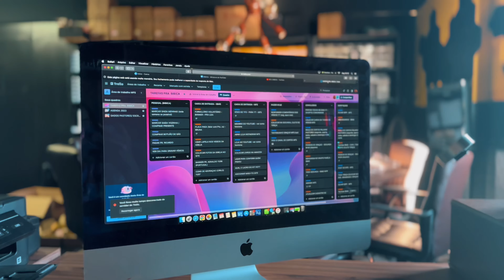VLOG DA PASTORA JOVEM | ROTINA 7h30 | ACADEMIA | DEVOCIONAL | TRABALHO | ENSAIO DO LOUVOR